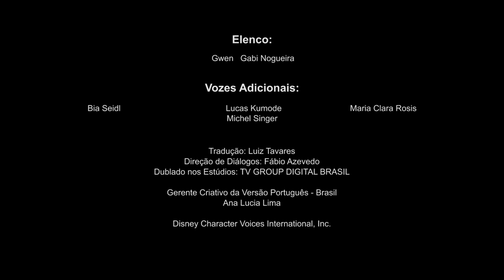Uma Soluçãozinha | Spidey e seus amigos espetaculares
Ghost-Spider chama Ant-Man e The Wasp para ajudar a resolver o mistério do brinquedo desaparecido.